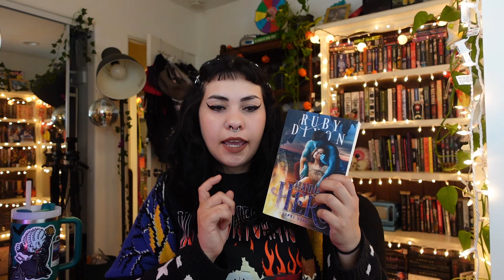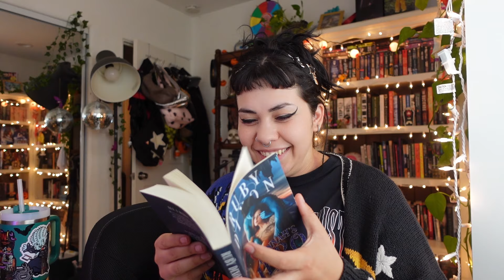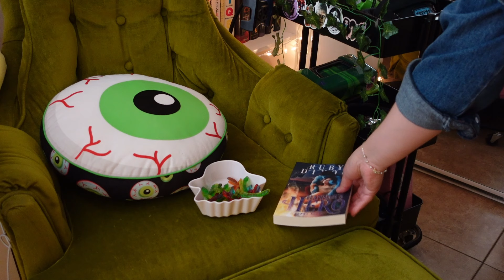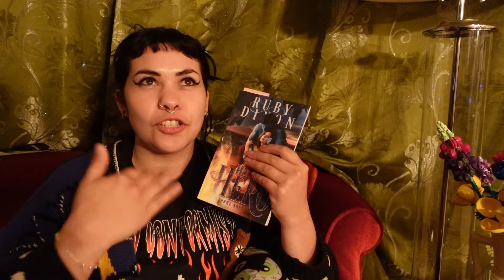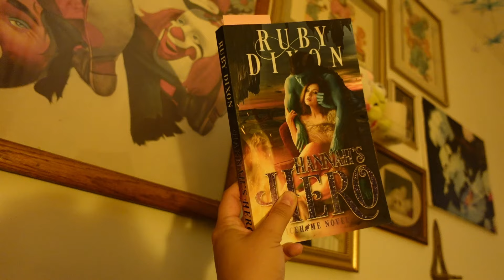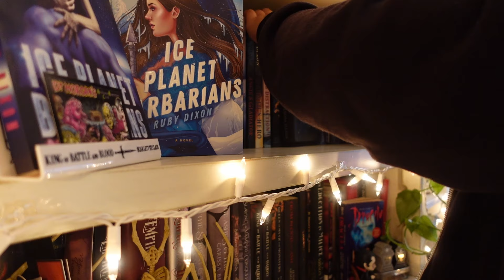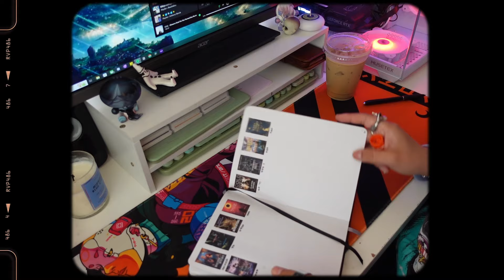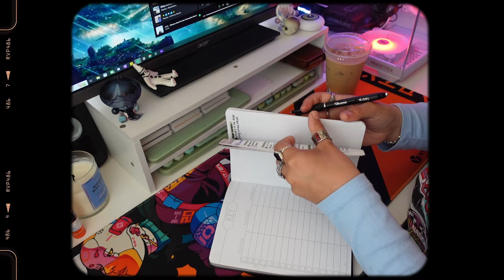twilight themed 24hr readathon🌲🩸📚⏰ | reading vlog📚